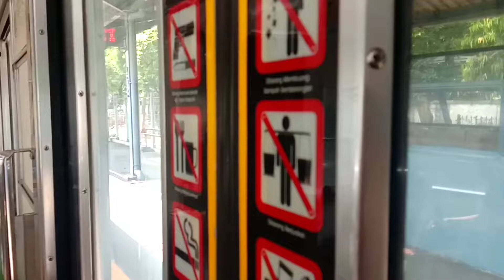naik KRL Di Stasiun Duren Kalibata Ke Stasiun Kramat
kali ini Saya naik Kereta KRL commuter Line Dari Stasiun Duren Kalibata Sampai Stasiun Kramat Kereta KRL commuter Line ini yang Saya Naikin Kereta KRL Bogor Jatinegara video ini Di Rekam Tanggal 5 Mei 2022